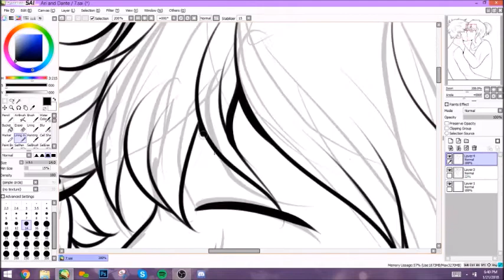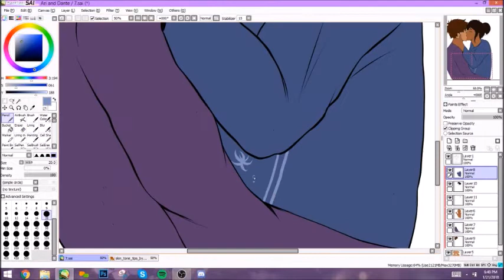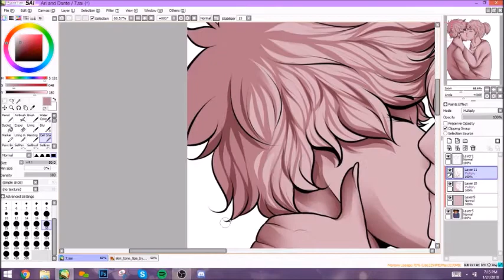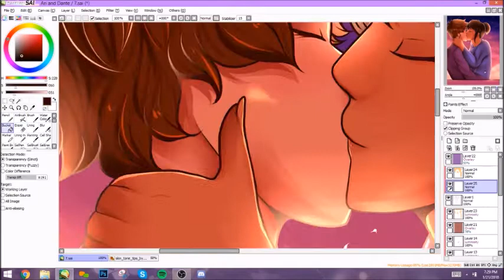:: guillotine ::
another speedpaint for my english project.

Ari and Dante from "Aristotle and Dante Discover the Secrets of the Universe" by  Benjamin Alire Sáenz.

Music is Guillotine by Jon Bellion.

Art is drawn by me.